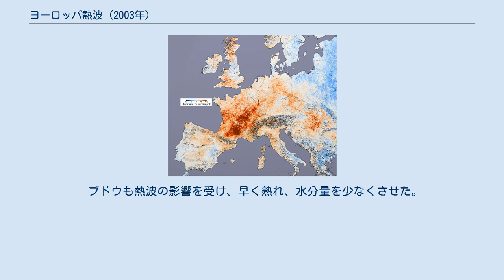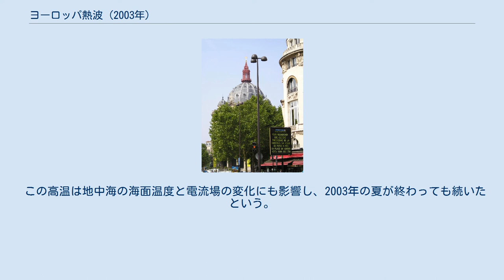ヨーロッパ熱波 (2003年)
ヨーロッパ熱波（ヨーロッパねっぱ）は、2003年7月から8月にかけて西ヨーロッパ地域の大半が影響を受けた熱波の名称である。
この熱波による高温は7月から8月に顕著に現れ、1540年以来の記録的な暑さとなった。
 この熱波は特にフランスで被害が大きかった。
また、数カ国で健康危機をもたらし、南ヨーロッパの一部地域では干ばつの影響もあり農作物不足となった。
この熱波による死者は7万人を超えるという推定がある。
 2003年7月20日-8月20日の気温と平均気温（2000年-2002年、2004年）の差 パリの公共標識。
「熱波によるパリ人の犠牲者情報については次の番号で電話してください」と書いてある。
 この熱波の影響で、フランス国内では元々夏に比較的暑くなる地域として知られていたヨンヌ県では、2003年8月初旬に8日連続で40℃以上の気温が観測された。
 フランスでは75歳以上の高齢者を中心に14,800人以上が熱波により死亡している。
 フランスは、特に北部地域において、夏でも基本的にはそれほど暑くならない。
このことが人的被害が大きくなった原因と考えられている。
と言うのも、突然の熱波に襲われたため、ほとんどの人が脱水症状に陥った場合の対応ができなかったこと、多くの住宅や施設に空調が備えられていないこと、自然災害や人災による緊急マニュアルが策定されていても高温は対象外であったことが挙げられる。
 この熱波をきっかけに、フランス政府は全国熱中症警戒情報システム（SACS）の開発が決定された。
 ポルトガルでは2,007人が熱波により死亡している。
 2003年8月1日には夜間でも30℃以上の気温となり、ここ数世紀では記録的な暑さであった。
同日には森林火災が発生し、シロッコもあり延焼を招いた。
この火災では18人が死亡した。
 ヨーロッパで暑い都市に数えられるアマレレジャは48℃の気温が観測された。
 オランダでは1,200 - 2,200人が熱波により死亡した（関連性の可能性があるもの含む）。
 8月7日にリンブルフ州のアルセンで37.8℃の気温を観測した（オランダ一の最高気温は38.6℃である）。
翌日も37.7℃、8月12日にも37.2℃の気温が観測された。
 スペインは2003年に3回の熱波が押し寄せており、夏全体で見ると4万人以上の死者が出ている。
ある報道では死者は約4200人としているが、国連国際防災戦略では死者は141人となっている。
 観測された気温は以下の通りである。
 イタリアでは約2万人が死亡した。
シチリア州のカテナヌオーヴァの気象観測所では2003年7月の平均気温が31.5℃で、同月17日の最高気温が46℃であった。
6-8月の平均最高気温はそれぞれ36℃、38.9℃、38℃である。
 ドイツでは5,250 - 7,200人が死亡した。
 スイスでは975人が死亡した。
 グラオビュンデン州のグローノ (スイス)では8月11日に観測史上最高気温となる41.5℃を観測した。
 イギリスでは2,045人が死亡した。
 7月下旬から8月上旬までは大西洋の低気圧の影響で気温が低い傾向にあったが、8月3日以降になると気温は急上昇した。
8月10日にはケントのフェイバーシャム付近で国内最高気温を更新する38.5℃を観測したほか、スコットランドでもグレイクロックで最高気温32.9℃を観測した。
 ベルギーでは150人が死亡した。
 ラトビアでは15人が死亡した。
 アイルランドは他国よりも高温というわけではなかったが、平均より暖かかった。
2003年8月の気温は平均気温を2℃ほど上回り、最も暖かい8月となった。
 観測された最高気温は8月8日で、メイヨー県ベルデリッグの30.3℃であった。
 スウェーデンでは2002年と比較すると2003年の方が気温は低かったようである。
スウェーデン南部のルンドでは8月平均気温が23.9℃と高めであったことから、少なくとも熱波の影響はあったようである。
 南ヨーロッパでは干ばつもあり、農作物収穫量の減少が見られた。
 欧州連合の被害額は合わせて130億ユーロと推定され、中東欧10カ国の被害額は合わせて6億ユーロを超えている。
 以下は小麦の減少した割合（2002年と比較）を示している。
 中東欧でも5 ...